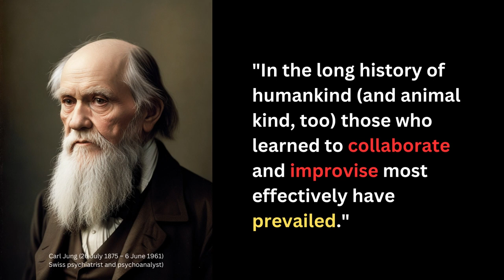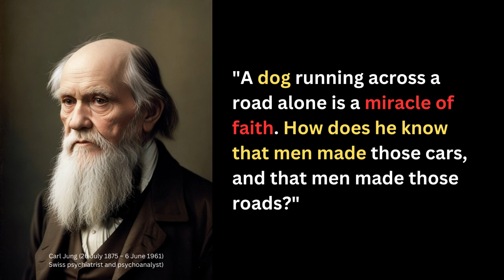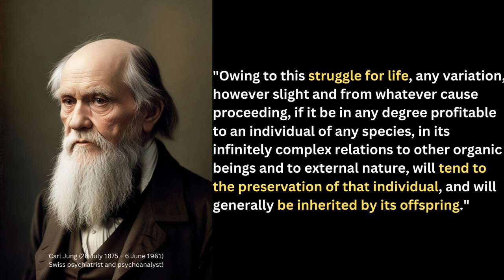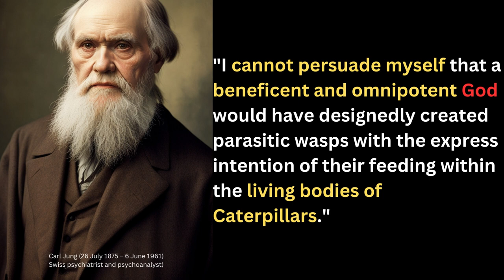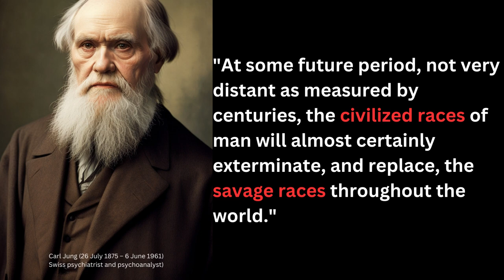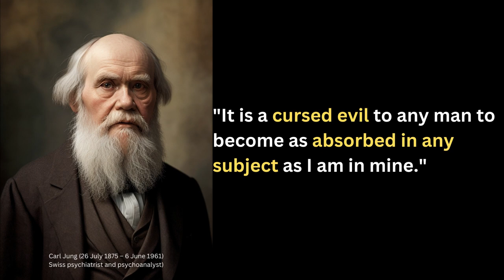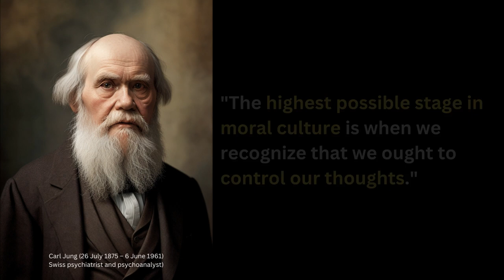Charles Darwin’s Thought Provoking Quotes, 44 Insights from the Father of Evolution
Technical problems: The name shown should be Charles Darwin instead of Carl Jung
Charles Darwin (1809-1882) was an English naturalist and biologist who is best known for his contributions to the theory of evolution and natural selection. His groundbreaking work, "On the Origin of Species" (1859), revolutionized scientific thinking and had a profound impact on our understanding of the diversity of life on Earth. Darwin's observations during his travels on the HMS Beagle and subsequent research led him to propose that species evolve over time through a process of natural selection, in which individuals with favorable traits are more likely to survive and reproduce. His work laid the foundation for modern evolutionary biology and had significant implications for fields such as genetics, anthropology, and ecology.

He possessed a deep understanding of the natural world and the mechanisms that drive evolution. He emphasized the importance of adaptation and change, both in the context of species survival and the progress of scientific knowledge. Darwin recognized the role of collaboration and improvisation in the success of individuals and societies, highlighting the significance of learning from one another. He also emphasized the value of reflection, morality, and the pursuit of knowledge. Overall, Darwin's ideas continue to shape our understanding of biology and offer valuable insights into the nature of life and its complexities.